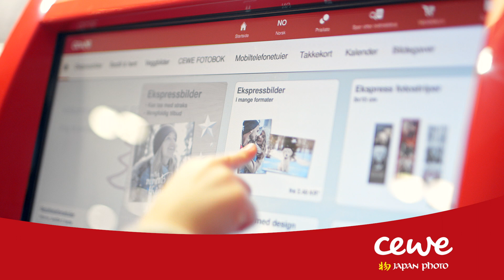CEWE EKSPRESSBILDER: Lag årets julegave selv!